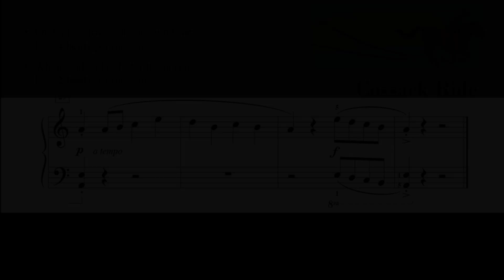Cossack Ride (Piano Adventures - Level 3A Lesson Book)